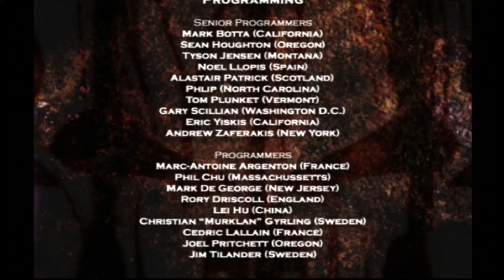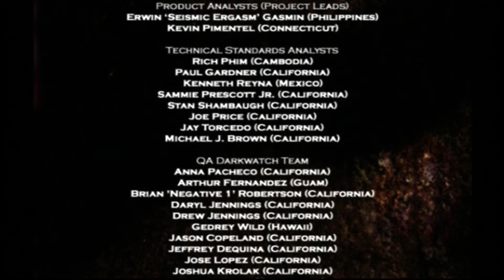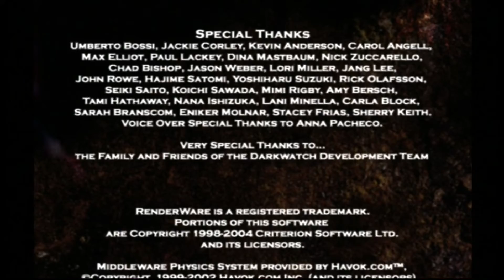Darkwatch Lets play Part 7. The End.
A lets play of the edgy vamp cowboy game Darkwatch for the original Xbox played on the Xbox 360.

Darkwatch: Curse of the West is a 2005 first-person shooter video game for the PlayStation 2 and Xbox. It was developed by High Moon Studios and published by Capcom in the United States and by Ubisoft in Europe and Australia.
The game mixes the Western, horror and steampunk genres, telling the story of Jericho Cross, an outlaw gunfighter in the late 19th-century American Frontier who has been turned into a vampire and forcibly recruited by the titular monster-hunting secret organization to fight against supernatural forces.